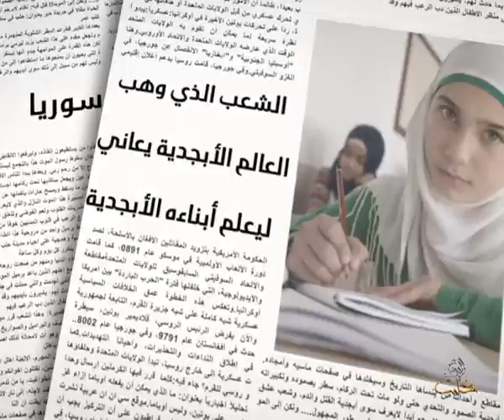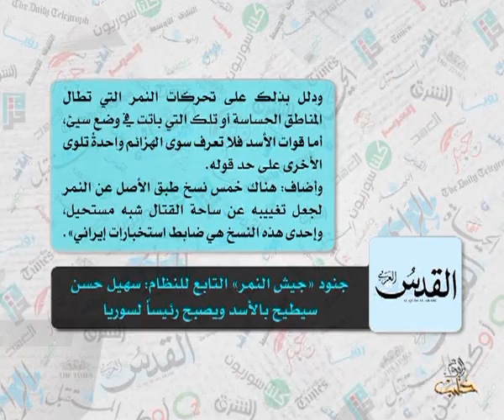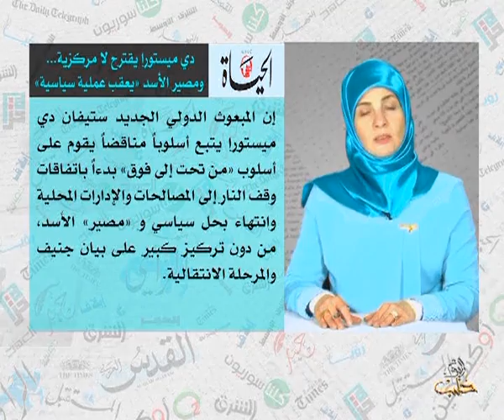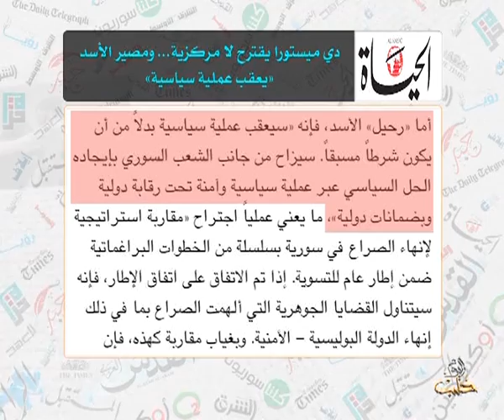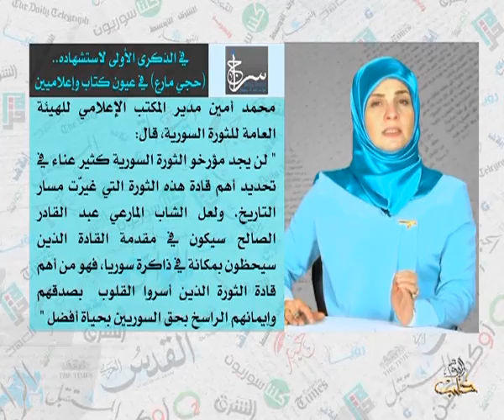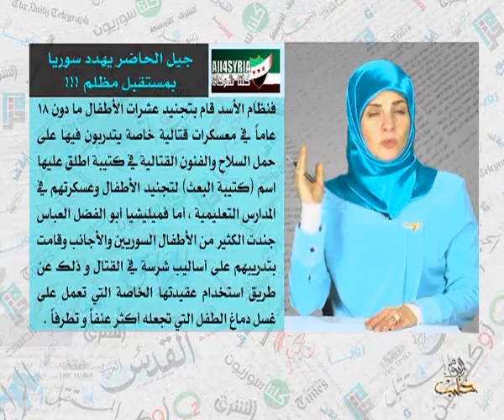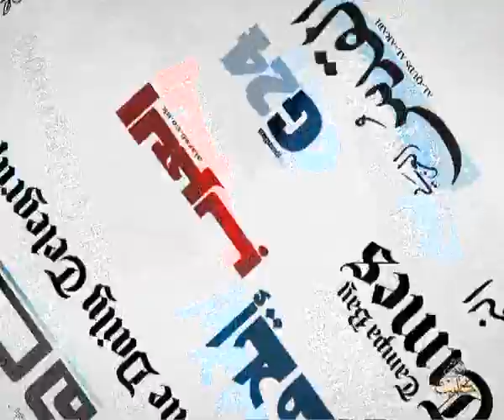حديث الصحافة 19 11 2014